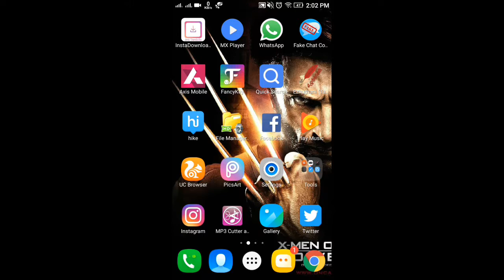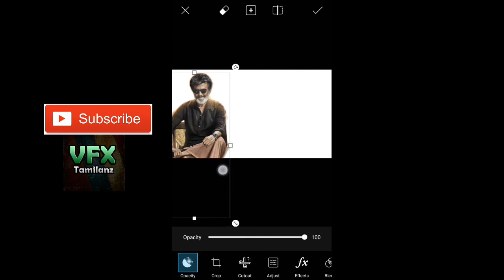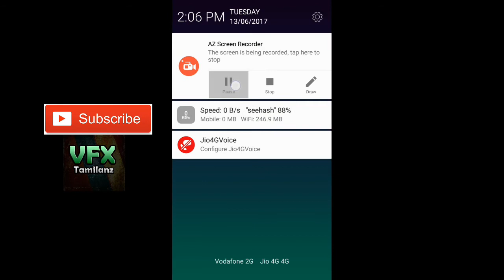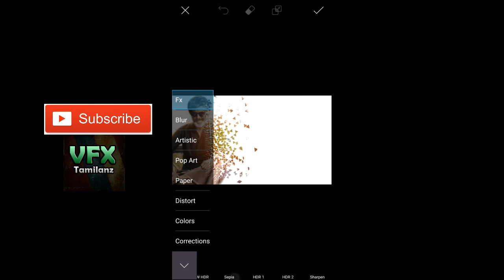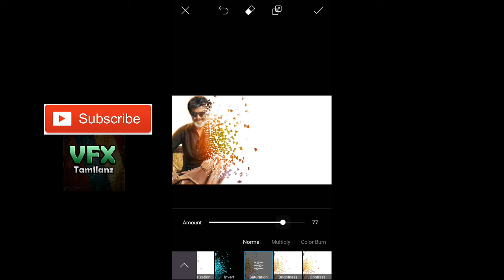Dispersion effect using picsart | 4mins tutorial | vfxtamilanz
kaala is a upcoming tamil movie.

kaala first look typography - picsart 2 min tutorial |kaala - rajinikhanth | dhanush |ranjith.

- Vfx Tamilanz♛
-Vfx Tamilanz